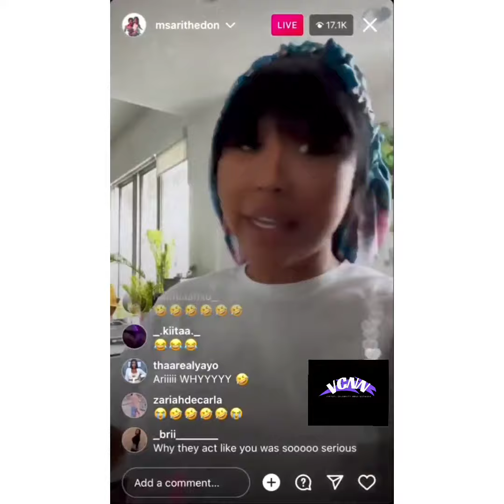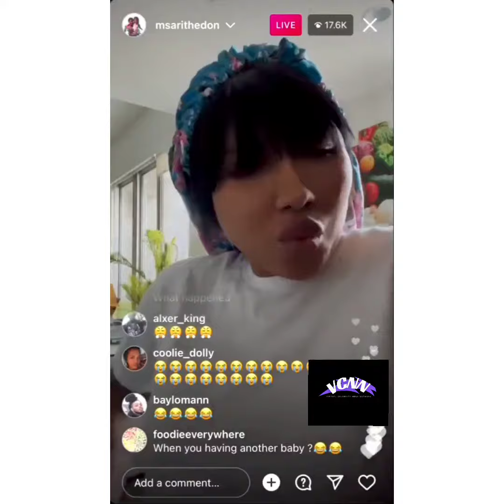Rihanna snatches Ari Fletcher’s sponsorship because Ari told domestic violence victims we don’t care